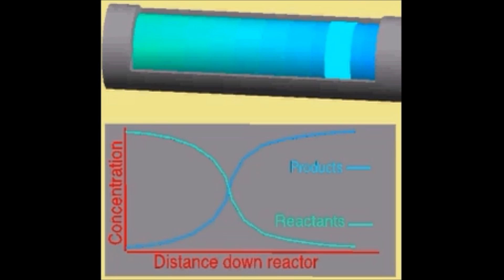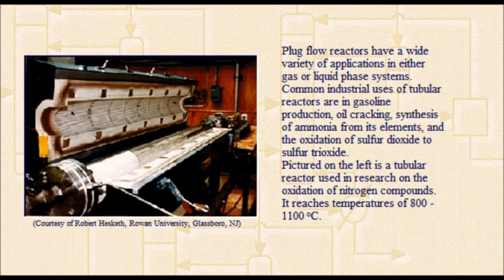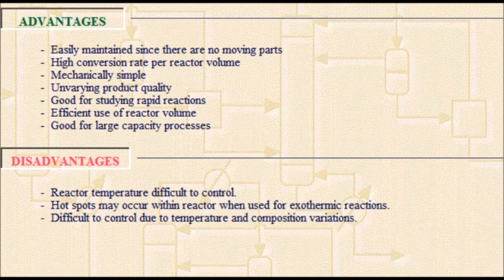What is a Plug Flow Reactor?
Basic explanation on Plug Flow reactor